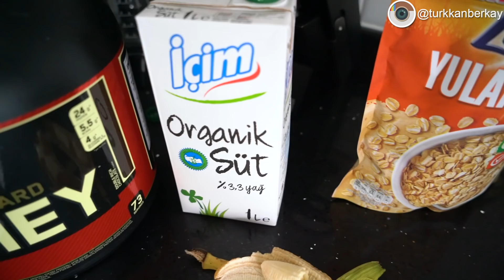PRATİK SPORCU KAHVALTISI | 5 DAKİKADA HAZIR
Sabahları 5 dakikada hem lezzetli, hem besleyici, hem de pratik sporcu kahvaltısı hazırlamak ister misiniz? Bu tarifle zaman kazanmanızın yanında kahvaltılarınız eziyet olmaktan çıkacak.

Fitness ve beslenmeyi sağlık & bilimi ön planda tutarak mühendis yaklaşımıyla ele aldığım kanalımda örnek antrenman programları, beslenme & antrenman tüyoları, fit tarifler ve samimi videolar bulabilirsiniz.